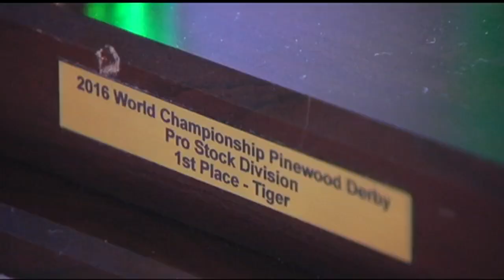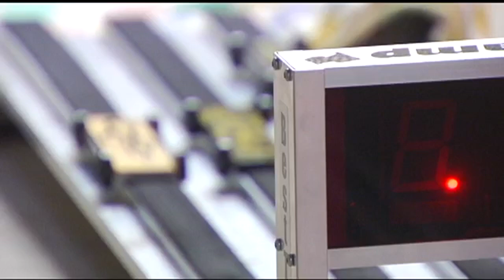World champions of pinewood derby racing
Original airdate: 7/21/2017 | DOUGLASS TWP., Pa. - Like memories in the making, pinewood derby races can be fleeting, especially when JJ Habres and his grandfather, Joe Brewster, are the ones racing.

"You have to have a fast car, and you have to be a little bit lucky, too," said Brewster. "We're pinewood derby people."

Last year, JJ was so good at crafting these cars, he was crowned champion in his division at the World Pinewood Derby Championship in New York City.

This year, he and his grandfather went back.

"I didn't know if I was going to win, but I hoped I was going to win," said Habres.

Cub Scouts from coast to coast raced their cars down the track eight times. At the end, a champion emerges with the fastest average time.

There was some early trouble for this duo from Gilbertsville, Montgomery County.

"Our car flipped over in the race," said Habres. "Then it flipped over again."

"We kind of knew the car was hurt," said Brewster. "After it crashed a couple times, it was in the 2.98's and the 2.99's, just getting slower and slower and slower."

At the end of eight races, the times came out...

"It turns out I won!" said Habres.

"A kid from Gilbertsville, small town in Pennsylvania, wins back to back," said Brewster, "it's kind of hard for us to believe, even."

Brewster says regardless of the outcome, JJ is a great sport. He can't deny winning is a good feeling, but his grandson put it best.

"You win trophies, but sometimes you don't," said Habres.

"Sometimes you just do it for fun."